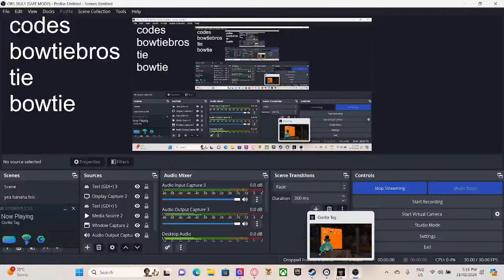gorilla tag live stream ft the long lost bowtiebro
monkeing